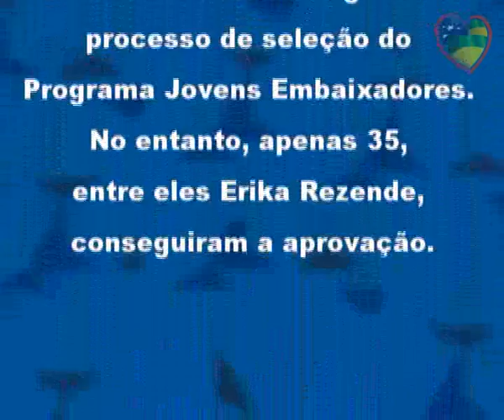Aluna do Atheneu Sergipense é aprovada no programa Jovens Embaixadores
A estudante Erika Rezende, 16 anos, que cursa 3ª série do ensino médio no Colégio Estadual Atheneu Sergipense, foi a estudante sergipana aprovada na edição de 2013 do Programa Jovens Embaixadores. Com essa conquista a aluna foi contemplada com uma viagem para os Estados Unidos, no mês de janeiro, onde ficará 15 dias hospedada na casa de uma família americana assistindo aulas em escolas de ensino médio, fazendo apresentações sobre o Brasil e participando de trabalhos voluntários. Os custos da viagem e hospedagem são financiados pela embaixada dos Estados Unidos.